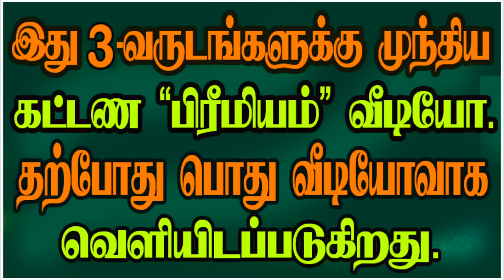DASA LORD AND SARA LORD - தசா நாதனும்சாரா பலமும்.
தசா நாதனுக்கு சாரம் என்பது எவ்வளவு முக்கியம்? அவர் எந்த பலன்களை எப்படி தருவார்? ஷட் பலத்தைவிட  சுபத்துவம் முக்கியமா?